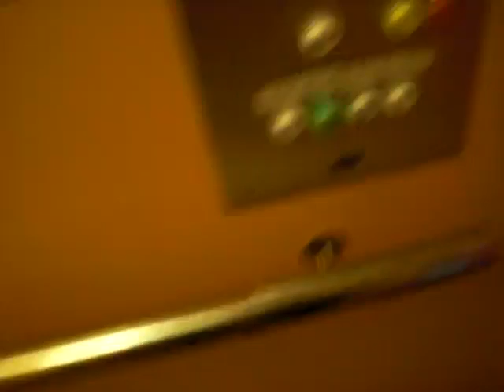Kone Elevator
Brand: KONE
Type: Hydraulic
Installed: 1976